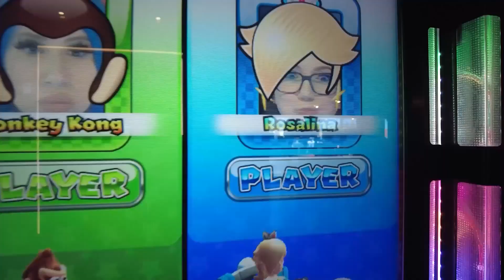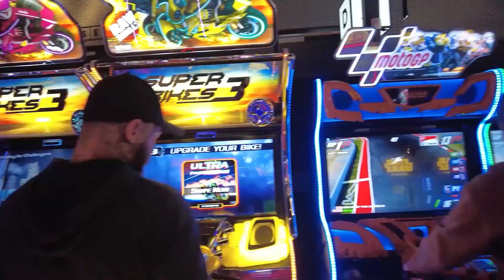LILCANADIANGIRL Came to visite me 😀💖